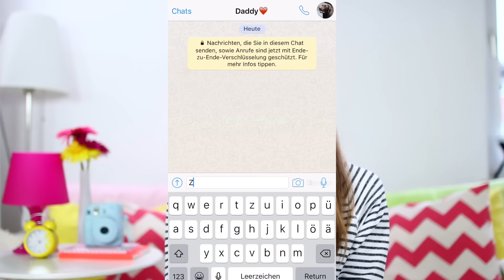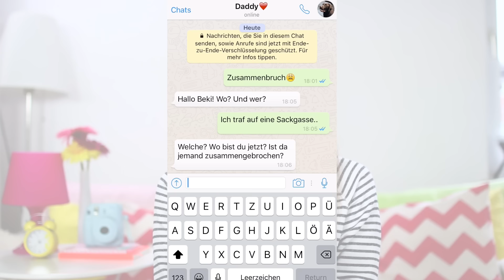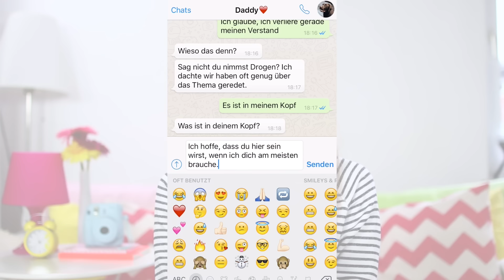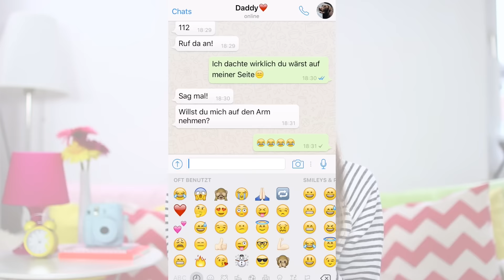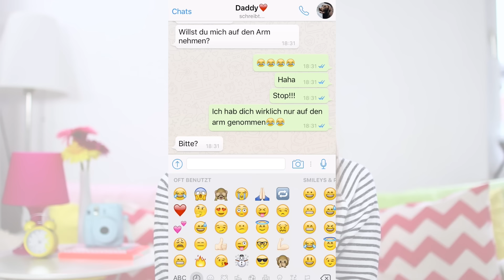WHATSAPP PRANK mit Songtexten #11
Ich pranke / verarsche meinen VATER mit Whatsapp Songtexten von The Chainsmokers ft. Daya - Don't let me down. Mein Vater dreht durch und ist sauer? ICH NEHME DROGEN? Oder wars ein kompletter whatsapp prank Fail? Habt ihr schon mal Euren Freund, Kumpel, EX-Freund, Ex Freundin, Mutter, Vater, Lehrer, Cousine, Schwester oder Bruder geprankt und wie war die WhatsApp Reaktion ?

The Chainsmokers ft. Daya - Don't let me down Cover von Megan Nicole

WhatsApp Prank inspiriert von Mike Fox

♡ FOLGT MIR und STALKT MICH AUF:
Musical.ly: @RebekahWing